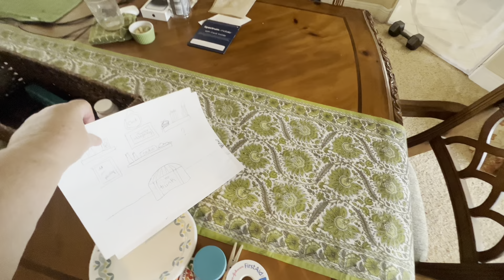💜 My One & Done Cleaning Routine | Deep Cleaning Zone 2 | Clean With Me 2023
Hey Guys! Finally My One & Done Zone Cleaning Routine for 2023 is here. It is a work in progress as I need to do things differently (now that I am older uggh!) Come with me while I navigate revamping my Cleaning Routine. In Today's Video Zone Two: Pool Bath, Dinning Room, Entryway, Library & Laundry Room.

Here is the video I was talking about in todays cleaning video “Live It like Lisa” she does a Korean Bathroom cleaning method: if you watch let her know h sent you over

💜Products Mentioned in; this Video: ⬇️⬇️⬇️⬇️

Mop Slippers
Libman 92 Microfiber Duster with Ergonomic Handle

WHAT'S IN MY CLEANING CART:
@target FREE 2 DAY SHIPPING @TARGET
Cleaning Cart
Seventh Generation: Multi Purpose Cleaner
Seventh Generation Tub & Tile Cleaner
Seventh Generation Toilet Bowl Cleaner
Seventh Generation Glass Cleaner
Blue Shop Towels

O'Cedar Spin Mop
Shark Rocket Cordless Vacuum

FREE PRINTABLE CHECK LISTS::💜💜💜💜💜